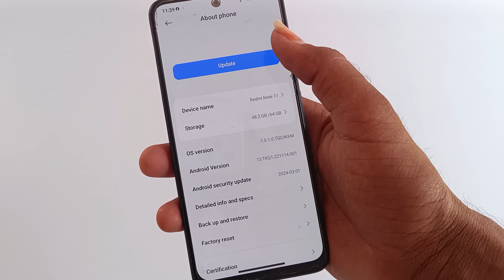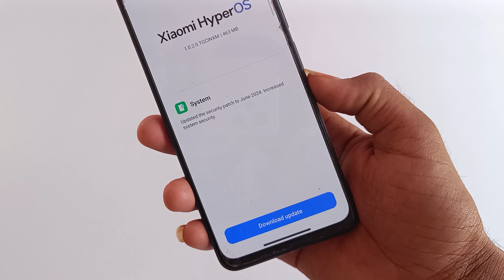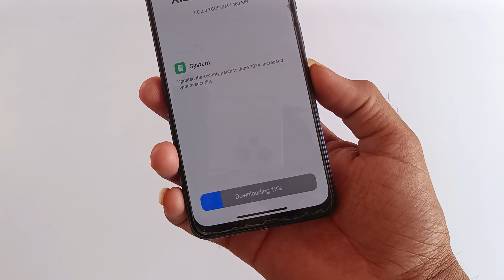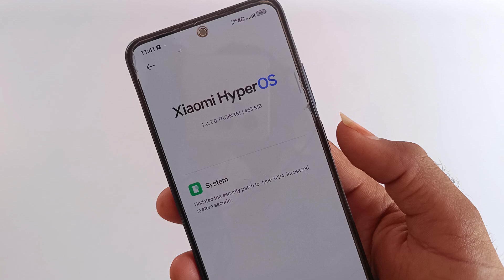Redmi Note 11 HyperOs 1.0.2.0 Roll Out | Redmi Note 11 new update